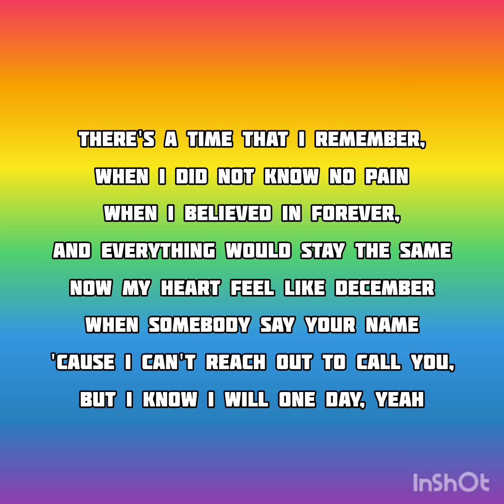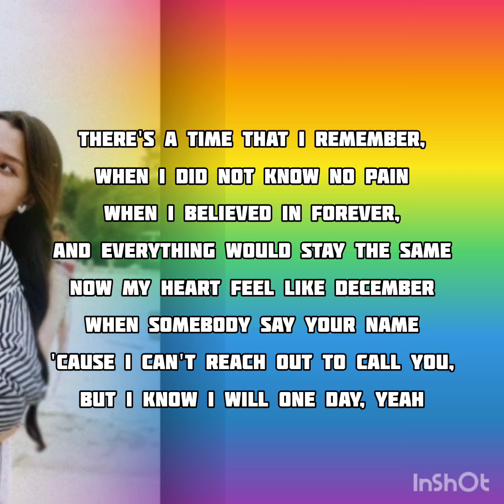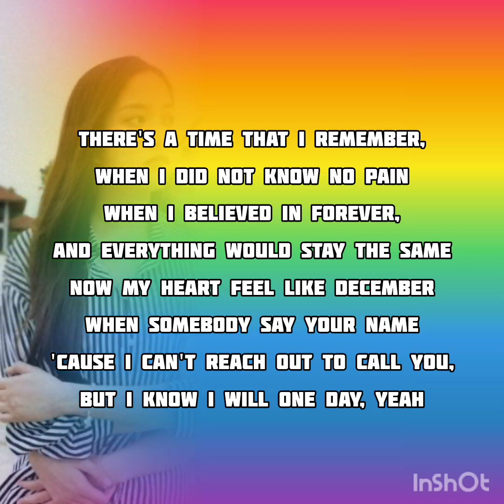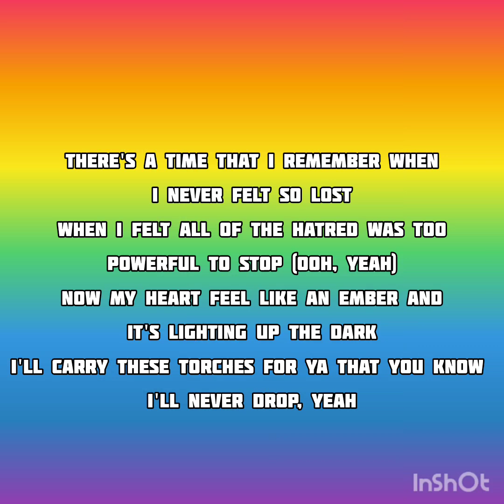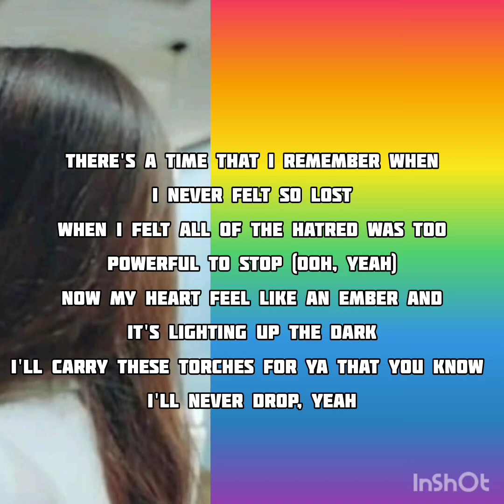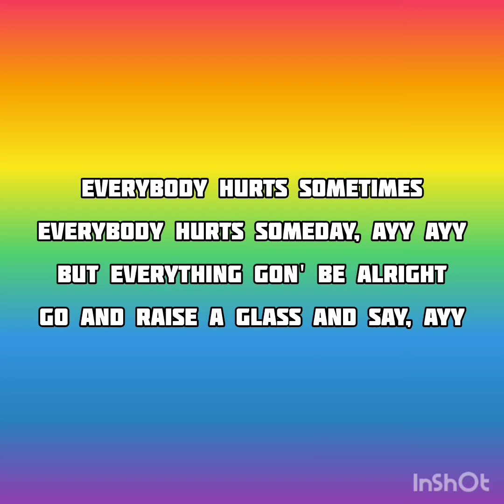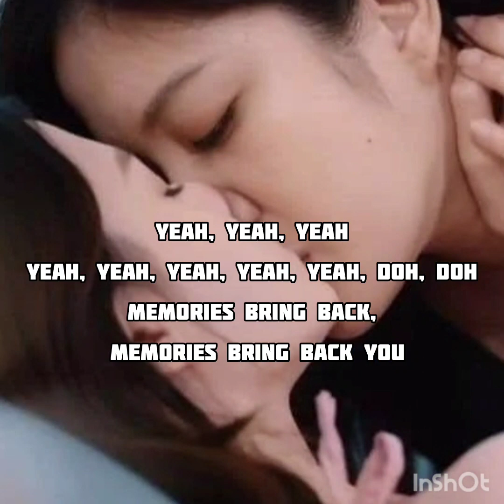MEMORIES (song by: MAROON 5_LYRICS)